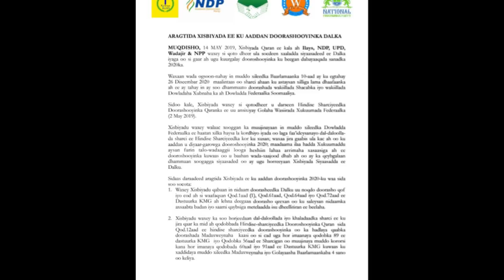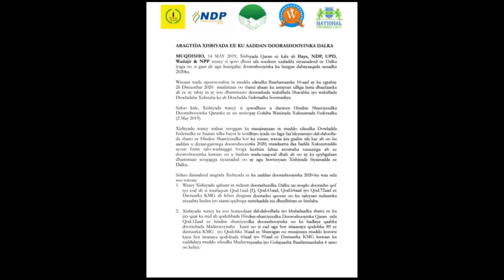DEG DEG, Qorshaha Sirta ah ee Farmaajo iyo Kheyre, Xariga Roobow & Wajiga Cusub ee Mucaaradka